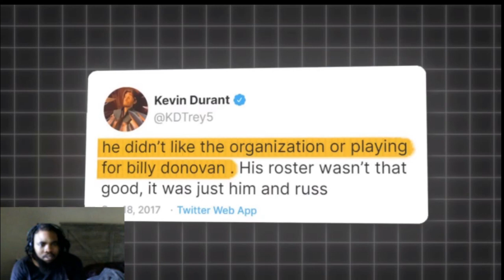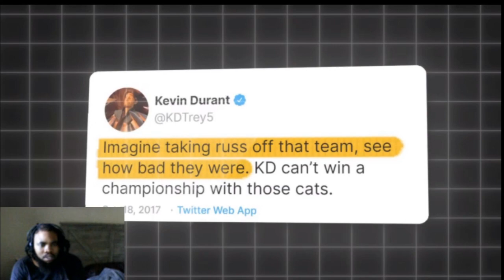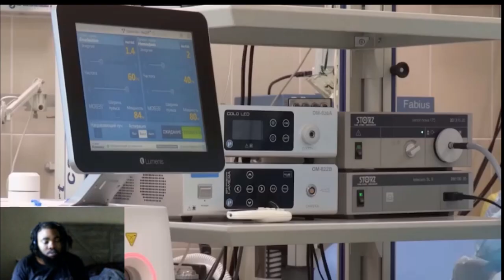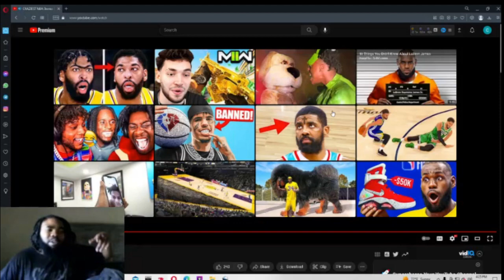CRAZIEST NBA Stories Ever Reaction